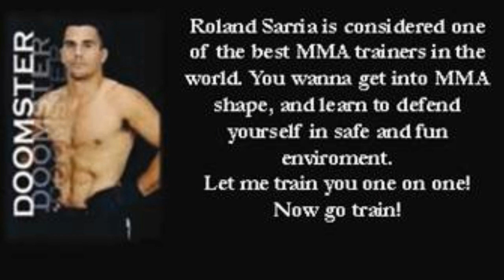Marcus McGee vs. Jesse Mendoza